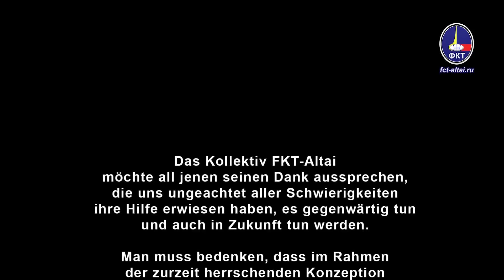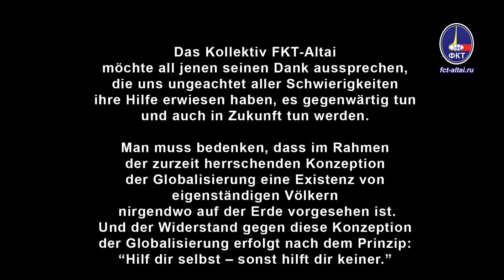Pompeo´s «Tournee» (Valeriy Pyakin 2020.02.03)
Rubrik «Frage-Antwort» auf der Seite von "FKT"
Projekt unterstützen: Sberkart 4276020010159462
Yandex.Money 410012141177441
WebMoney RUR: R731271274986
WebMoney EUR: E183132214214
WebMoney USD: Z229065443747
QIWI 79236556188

Links:
Pompeo´s Kiewbesuch: